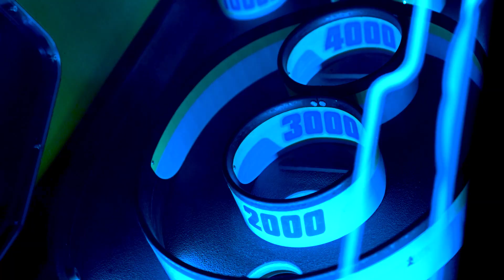Teddy Ortanca – Más Más Más (covered from Rolf Sanchez)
Volg Teddy op:
Een TikTok maken op dit nummer? Dat kan!

CREDITS:
Camera: Myron Talloway
Regie & Montage: Myron Talloway
Color Grading: Jesse Loef
Hair & Make up: Jessica Ortanca
Choreografie: Myron Talloway
Best boy 1: Miles Verbond
Best boy 2: Ziona Talloway
Locatie , Thank you for having us!
Speciaal bedank aan Beatzone Amsterdam, Titus, Jenno, Teline, Faye en Meagan,
Malelions & Fashion Click dank voor de outfits!